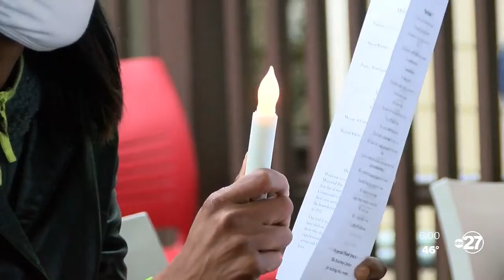The Kearney Center: honoring homeless who lost their lives and helping people in need keep going